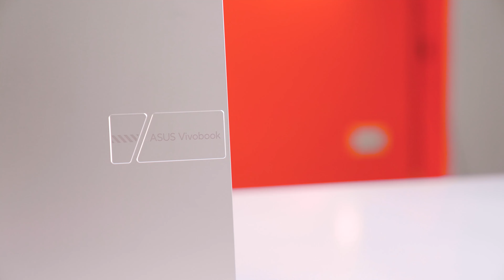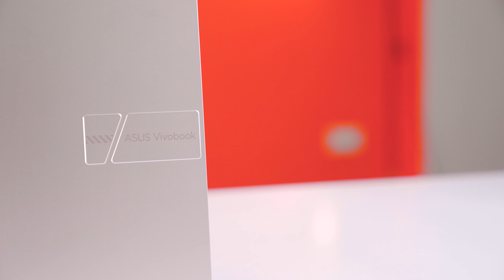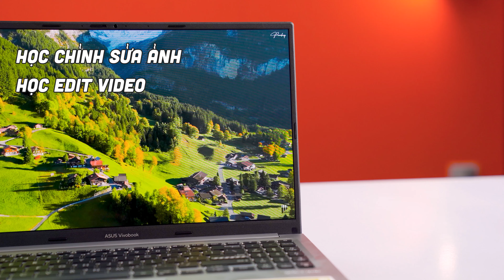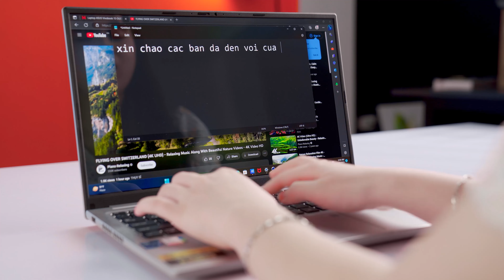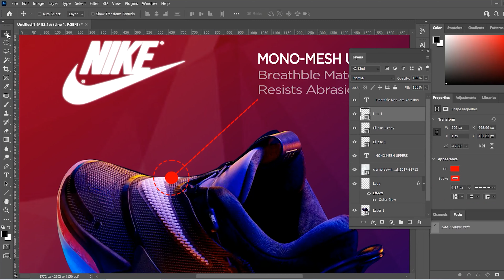Laptop MỎNG NHẸ GIÁ RẺ, màn hình OLED lớn, cấu hình NGON: ASUS Vivobook 15 OLED | LaptopWorld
👉 Mã Review: Laptop ASUS Vivobook 15 OLED A1505VA-L1491W
👉 Thông số kỹ thuật: Core™ i7-13700H | Ram 16GB |  Ổ cứng 512GB | Intel Iris Xᵉ | 15.6inch OLED FHD | Win 11 bản quyền | Bạc
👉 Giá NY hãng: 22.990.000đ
👉 Giá sale tại Laptopworld: 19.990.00đ
👉 Bảo hành: 24 Tháng chính hãng Asus Việt Nam